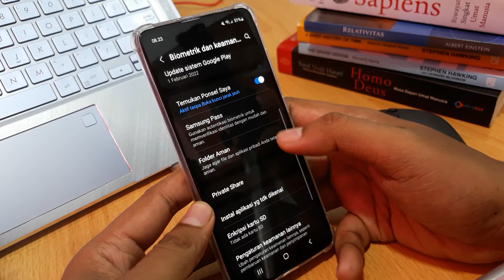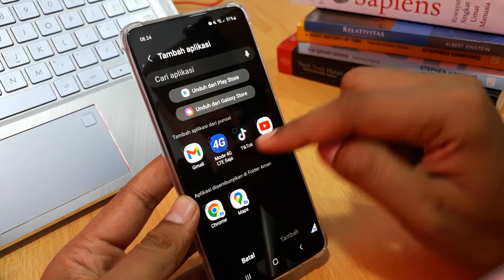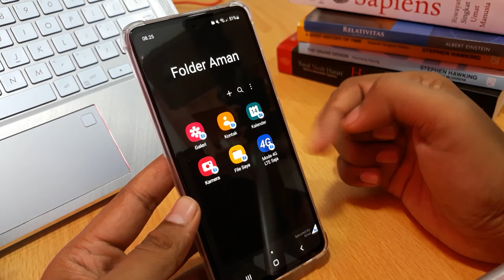Cara mengunci aplikasi di hp samsung M23 5G